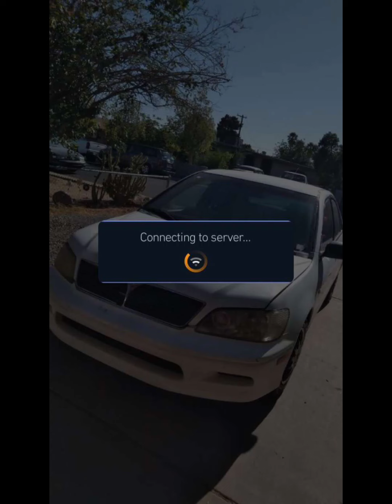2003 Mitsubishi Lancer Oz Rally!!! My whip!!😈🔥💯🥶👹👺🤘🏼